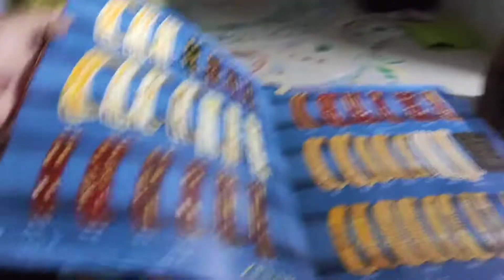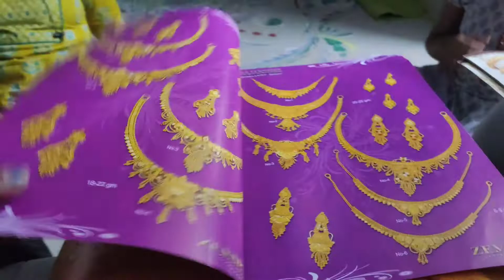রিহার্সাল করতে গিয়ে দমফাটা হাসি 🤣🤣 | Chandannagar | Bengali daily vlog | Jayeeta